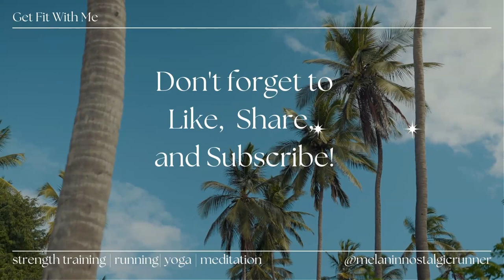Get Fit With Me Vol 169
Welcome back to Get Fit With Me Yoga Edition.  The yoga routine is from a fellow YouTuber @@YogaWithBird.

The background music are from YouTube Music Library Silver Waves- TrackTribe.  Also from the following: